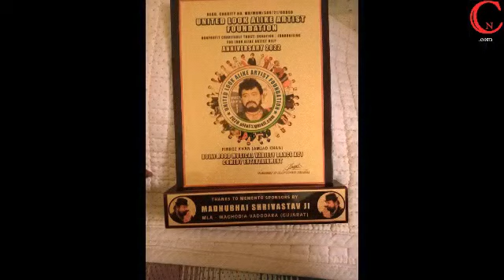Firoz khan aka Gabbar Singh.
हाल ही में अंधेरी मुंबई में यूनाइटेड लुक अलाइक आर्टिस्ट अवार्ड कार्यक्रम आयोजित किया गया।  एक जैसे दिखने वाले कलाकारों को फिल्मों, टीवी धारावाहिकों में प्रदर्शन के लिए पुरस्कार मिलता है। सलमान खान, शाहरुख खान, बॉबी देओल आदि जैसे कलाकार वहां मौजूद थे।  चेंबूर (मुंबई) के गब्बर सिंह उर्फ ​​फिरोज खान को भी अमजद खान (गब्बर सिंह) की तरह दिखने के लिए यह पुरस्कार मिला.